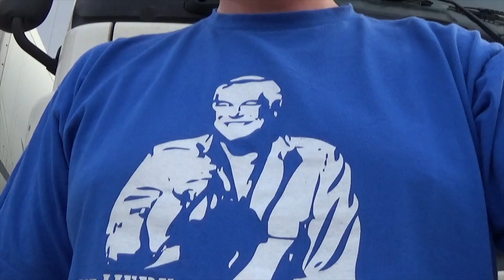Die Naber´s On the Road Teil 1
Herzlich Willkommen zu "Die Naber´s On the Road" auf dem Kanal On the Road.

Dies ist Teil 1 der Serie in dem ihr seht, das "Die Naber´s" immer noch "On the Road" sind, aber was für euch viel wichtiger ist, "Die Naber´s" sind auch wieder auf Youtube.

Ich freue mich riesig beim Bretagne Express arbeiten zu dürfen. Ich weiß selbst das nicht immer alles schön sein wird, aber ich werde euch soweit es geht Einblicke in meinen Arbeitsalltag beim Bretagne Express geben. Es wird ganz sicher auch der Humor sowie der Sarkasmus uvm. nicht zu kurz kommen.